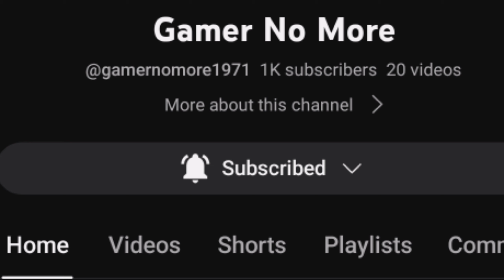Ash vs Tobias rematch in Hindi master journey || 6 vs 6 Pokemon battle || Ash becomes Pokemon master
Ash Greninja 100% Offically confirmed episode 🤩 | Ash Greninja will Help Lucario|Serena returns news

pokemon movie
pokemon journeys
pokemon song
pokemon unite
pokemon xy
pokemon asia official hindi
pokemon cartoon
pokemon asia

Pokemon anime
Ash Ketchum
     Pokemon Episodes
              Bond Phenomenon
pokemon journeys ash greninja
returns

episode

episode

returns english

Charizard

return episode

charizard

Alain returns, Pokemon Journeys flashback, Pokemon
XY flashback, Ash VS Alain flashback, Greninja
flashback, Alan returns

Negative Roots